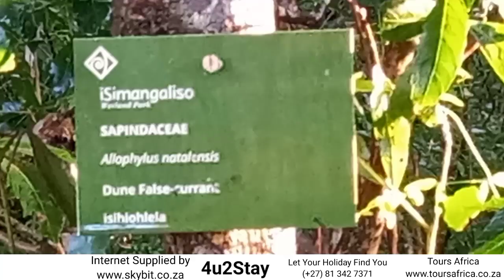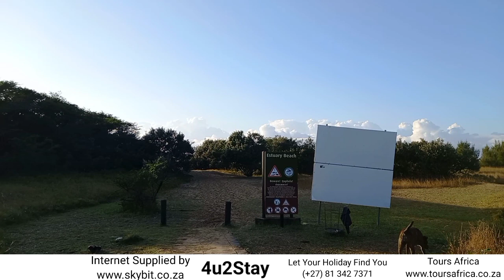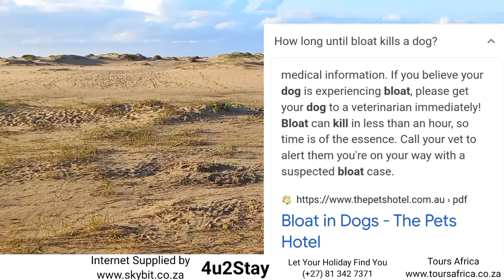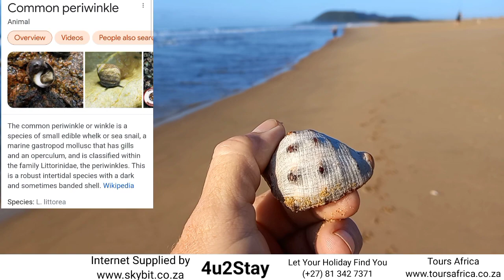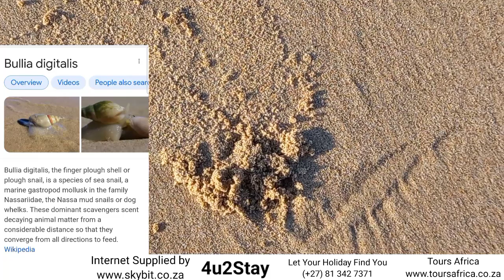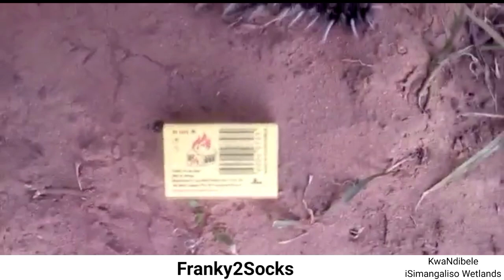St Lucia Estuary - 6 July 2021 Beach Walk and Water level Update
Had a lovely walk on The Beach. Got Great Footage from Franky2Socks about the water level at KwaNdibele,  The Far Northern Reaches of The St Lucia Lake System.

Found some lovely Shells and other hidden treasures.

Here is the References to some of the content. Make for a great read.

Boat Based Whale Watching and Charter Fishing. Land based Game Drives and Birding Safaris.

Join Telkom Pay
Add
Telkom Pay
To Your WhatsApp
Please Use Reference Number.
401740

Blue Forest Webdesign
Webdesign
Web hosting
Domain Names

Advertisers
St Lucia Tours and Charters
John Dory's
St Lucia Estuary
3936

4u2Stay - St Lucia Estuary
Self Catering Accomodation
Petrus Viviers

Tours Africa
One click, best prices, best experiences.

Camera
Canon PowerShot SX430is
Best Settings Guide

4u2Stay Referral
BookingCom

4u2Fish
Frank Gainsford AKA Frankie2Socks